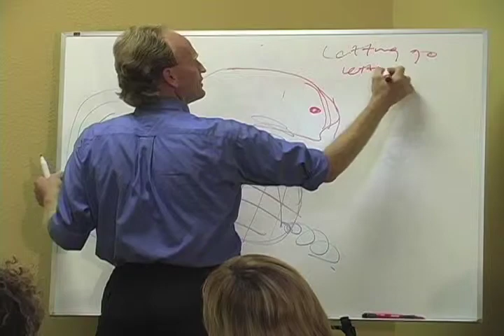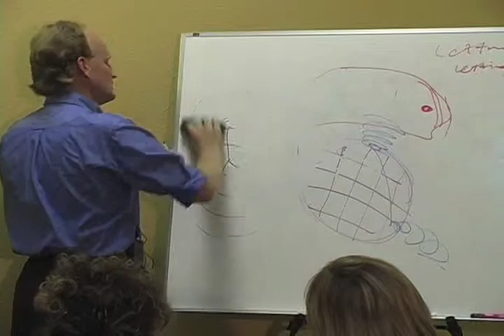Bring It On